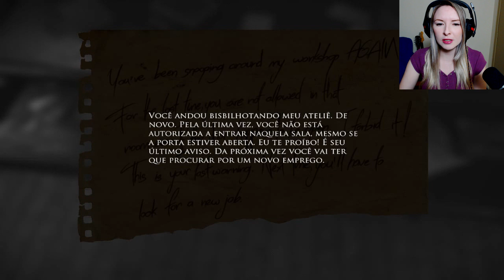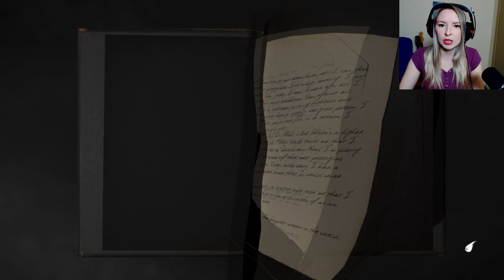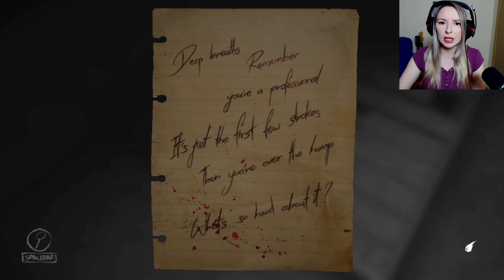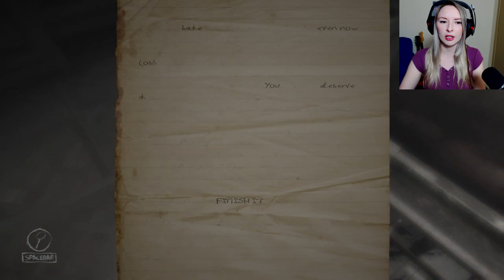Essa Casa Está Me Deixando Louca - Layers of Fear - Parte 3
Steam: Garota Terror

Configurações do meu computador:

Sistema Operacional: Windows 7 Ultimate 64-bit SP1
Placa Mãe: ASUSTeK
Processador: Intel Core i5 6500 @ 3.20GHz
Memória RAM: 8 GB
Placa de vídeo: 2047MB NVIDIA GeForce GTX 750 Ti
HD: 500 GB